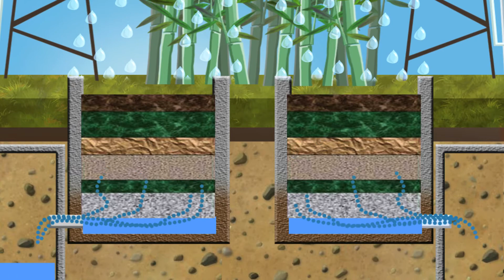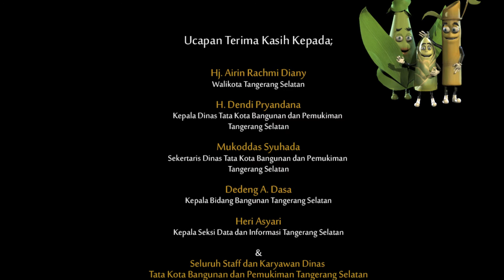Rumahku Surgaku 3D ANIMATION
Project: PSA
Production House: ARCHINEMA PICTURE
Director: siUTHA al Bantani